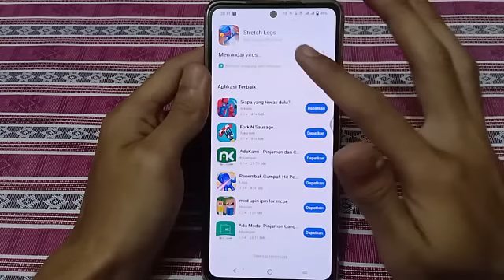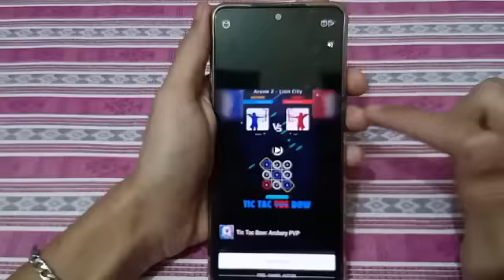TUTOR PLAYING GAME ANDROID AND REVIEW: REGANGKAN KAKI RAJA